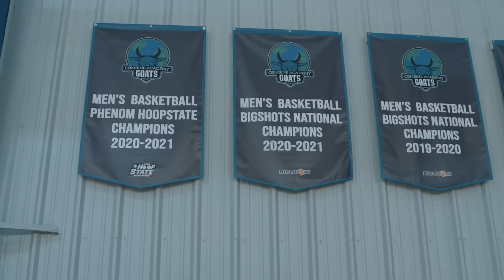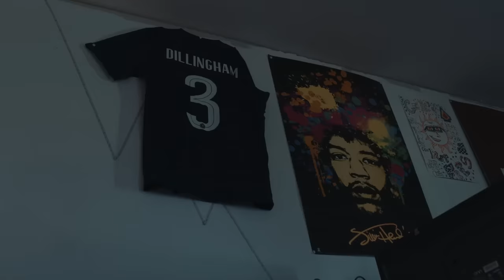Rob Dillingham: "A New Wave" Episode 2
Robert Dillingham is a 6'2 Point Guard in the class of 2023. He is from Hickory, North Carolina and is rapidly rising to the stardom of the national high school basketball scene with his unique "shifty" game and high skillset. This docuseries like alot of my other videos is a more cinematic version of a day in the life of a player.